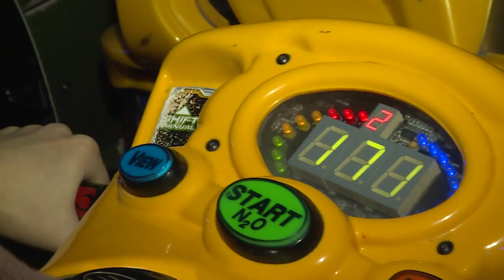Интервью с известным инстаграмм блогером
Известный инстаграммный блогер Семен Илларионов, он же @krolikbro, встретился с нашим корреспондентом Любой @bonita_si и вспомнил свое детство.